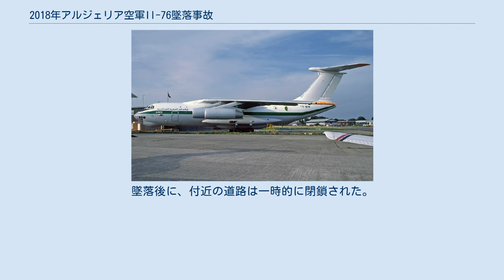2018年アルジェリア空軍Il-76墜落事故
Il-76による航空事故
2018年アルジェリア空軍Il-76墜落事故は、2018年4月11日にブファリック空港からベシャール・ウアカダ空港を経由してティンドーフ空港へ向かう予定だったアルジェリア空軍のイリューシン Il-76が離陸直後に墜落した事故。
乗員乗客257人が全員死亡した。
 アルジェリア史上最悪の航空事故であり、アルジェリア航空6289便墜落事故を上回る死者を出した。
Il-76で発生した事故としては、2003年のイラン革命防衛隊Il-76MD墜落事故に次いで二番目に死者数が多い事故となった 。
 現地時間8時00分（7時00分 UTC）にブファリック空港を離陸した直後に墜落し爆発炎上した。
ブファリック空港からベシャール・ウアカダ空港を経由し、ティンドーフ空港へ向かう予定であった 。
乗員10人と乗客247人が死亡したと報告された。
アルジェリア人民軍のメンバーとその家族が乗客として搭乗していた。
ポリサリオ戦線のメンバー26人も死亡したと報じられている。
 サハラ難民キャンプの30人も事故機に搭乗しており、死亡したと発表された。
彼ら医療的な理由や官僚的な理由でアルジェリアを訪れていた。
サハラ難民キャンプの人々は無償で軍用機に乗ることができた 。
 目撃者は、事故機の翼が墜落前に燃えていたと証言した 。
 自治体は、14台の救急車、10台の消防車、130人の救急隊員を派遣した。
墜落後に、付近の道路は一時的に閉鎖された。